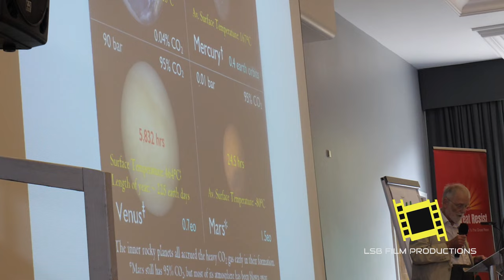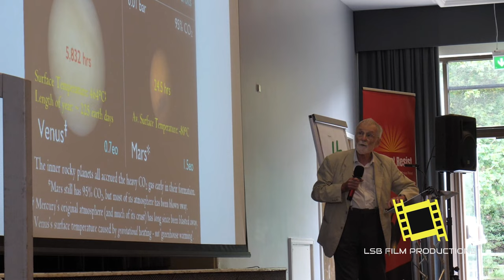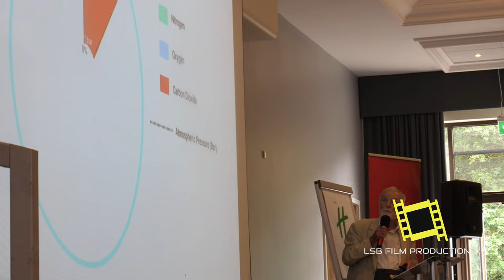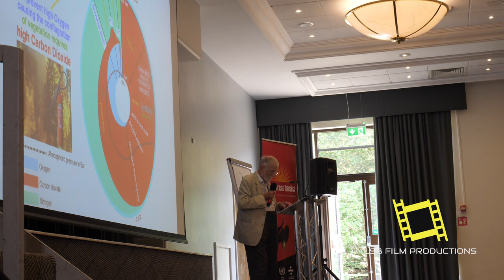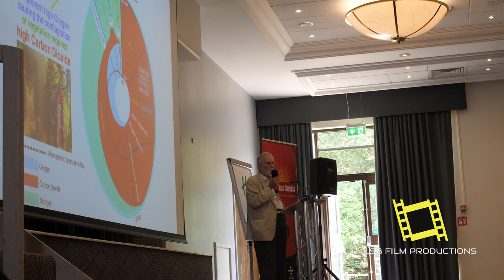New Energy & The Future Of Fossil Fuels netzero agenda c-lie-mate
The Great Resist -Saturday 2nd September at the Holiday Inn, Peterborough.

Here's Rev Philip Foster talking about the new energy systems and the future of fossil fuels
Philip Foster

Credentials
Biochemistry, University of Cambridge.
Theology, University of Cambridge.
Background
Philip Foster is a retired Church of England vicar, writer and long-time supporter of the Eurosceptic UK Independence Party (UKIP).

After completing his degree, Philip Foster taught secondary school and sixth-form students in Nigeria. He trained as a Christian minister and served for 30 years before retiring.

Foster is vice chairman of the cross-party Eurosceptic group Campaign for an Independent Britain.

He is also one of the founding members of Principia Scientific International (PSI), a fringe UK-based organisation. The group, founded in 2010, has claimed that carbon dioxide is not a greenhouse gas and “could actually cool the planet,” as well as calling childhood vaccines “one of the largest most evil lies in history.” Piers Corbyn is a “Consultant/Friend” of PSI.

Foster sits on the steering committee of the Independent Committee on Geoethics, an international group launched in 2015 as a “Climatic Reformation” to counter the “religion” of “CO2-driven Global Warming,” according to Nils-Axel Mörner, a Swedish climate science denier also on the steering committee. Other committee members include Christopher Monckton, Patrick Moore and Roger Tattersall. The group co-sponsored the “Paris Climate Challenge” event hosted by the Heartland Institute in December 2015, designed as a “counter-conference” to the U.N. Climate Change Conference in Paris (COP21). UKIP MEPs Stuart Agnew and Roger Helmer spoke at the event.